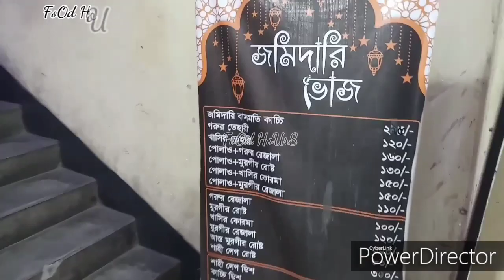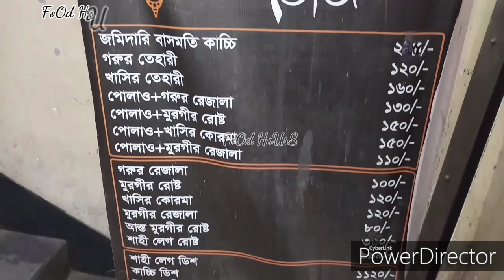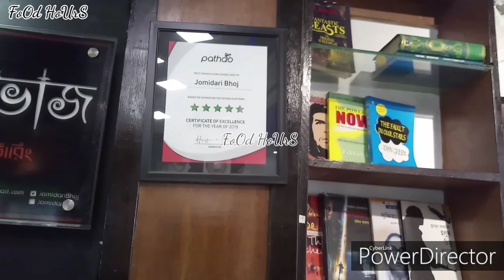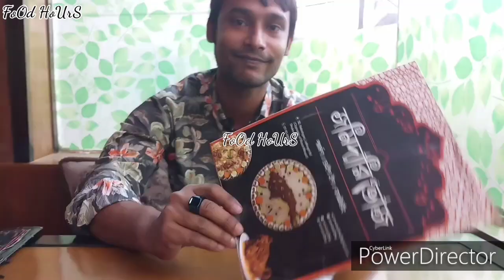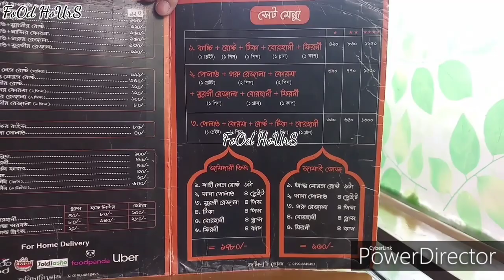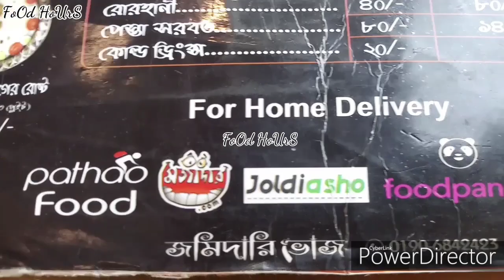jomidari bhoj ||| কাচ্চি জান | কাচ্চি মহব্বত | কাচ্চি দিয়া খামু ফালুদা শরবত | foodhours | oldtown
খাসির_ডিস - ৮৫০ টাকা- ৮/১০ (দুই কম দেওয়ার কারণ হল পিস গুলো খুবই ছোট ছিল দুই একটা ছাড়া)
টিকা-৩০ টাকা- ৭.৫/১০
ফিন্নি-৩৫ টাকা- ৯/১০
বোরহানি ১ লিটার-১৫০ টাকা ৪/১০ (টক টক লেগেছে)

location---
30, Nababganj Bazar, Opposite of Masjid Market, Lalbagh Road
1211 Dhaka, Bangladesh
phone---
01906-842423